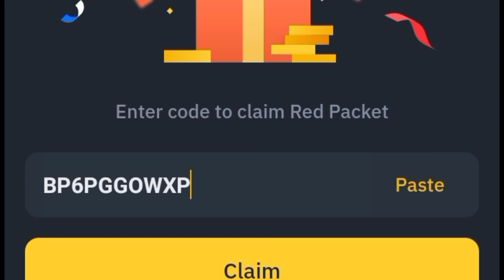Binance red packet code today | FDUSD Binance Coin 5 RED Packets 3 May 2024